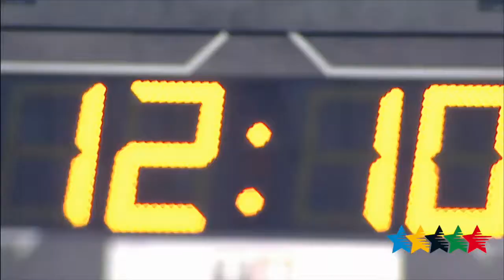Pictures of the Day 9 - 27th Winter Universiade, Granada, Spain